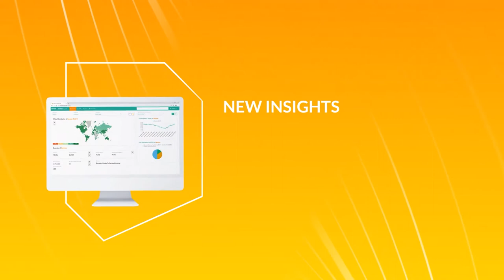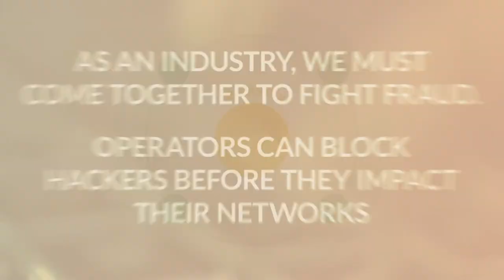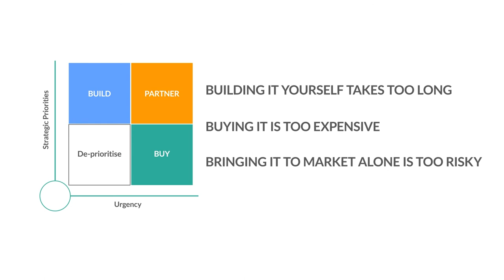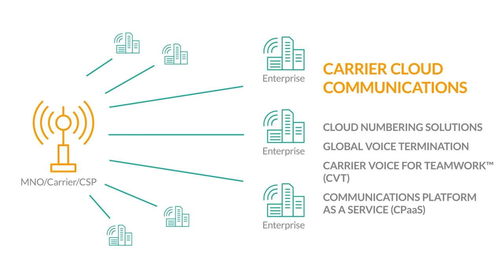iBASIS 25 Years of Innovation